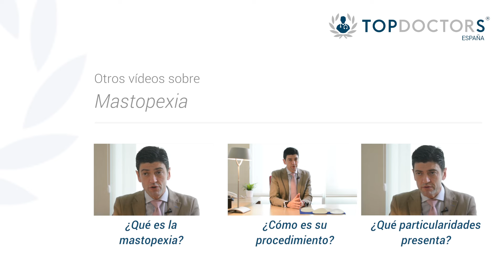Mastopexia - Postoperatorio del levantamiento de senos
Los resultados y cuidados postoperatorios después de una operación de levantamiento de pecho, explicados por el cirujano plástico Dr. Pérez-Escariz.

¿Tienes más dudas sobre la maxtoplexia?